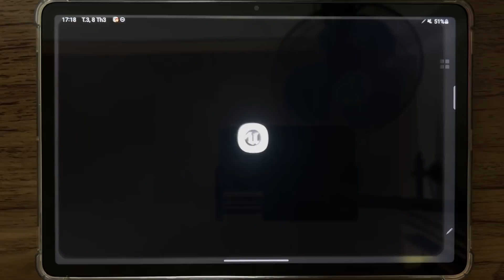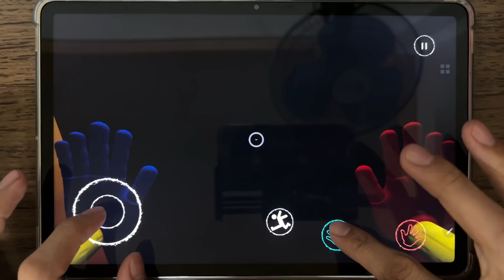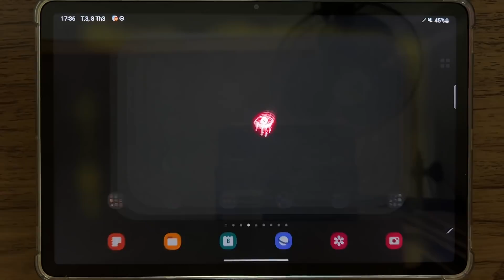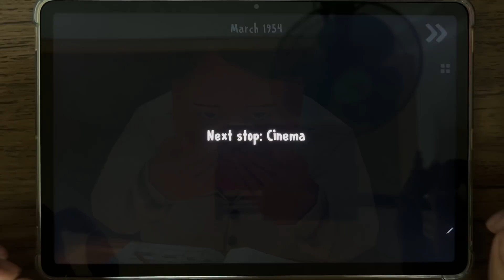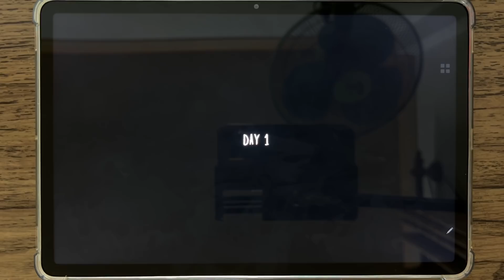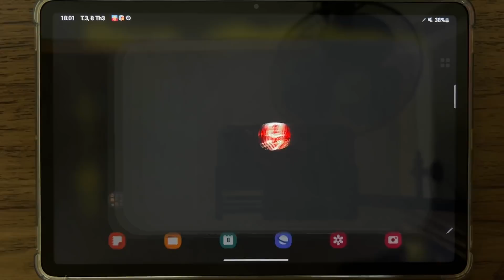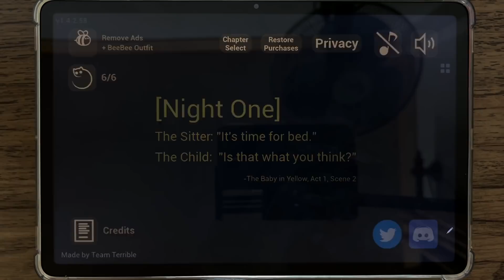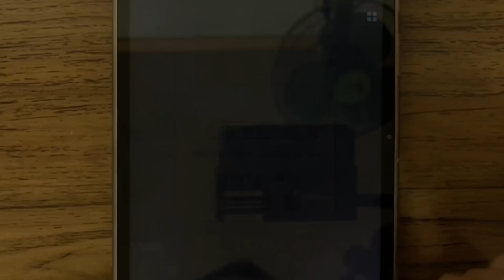PoppyMobile, Granny 3, Eyes The Horror Game, Ice Scream 2, Evil Nun, Granny Spider, Baby In Yellow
PoppyMobile, Granny 3, Eyes The Horror Game, Slendrina, Ice Scream 2, Evil Nun, Granny Spider, Death Park, Baldi's Basics Classic, The Baby In Yellow, Mr.Hopp's Playhouse, Object Hunt